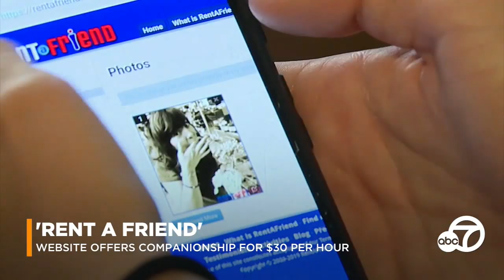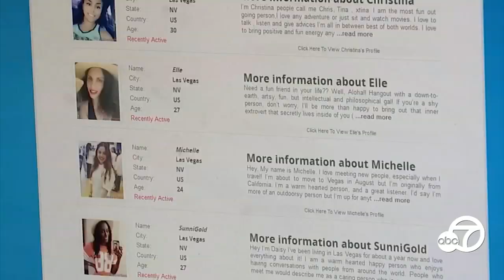Beach parking, RV camping fees may increase across L.A. County | ABC7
You may be looking to beat the heat, but your next trip to a Los Angeles County beach could cost you more soon. Details